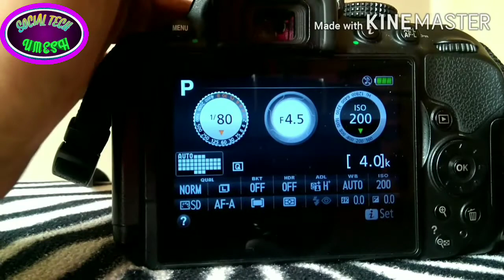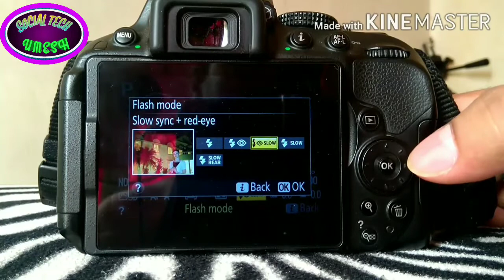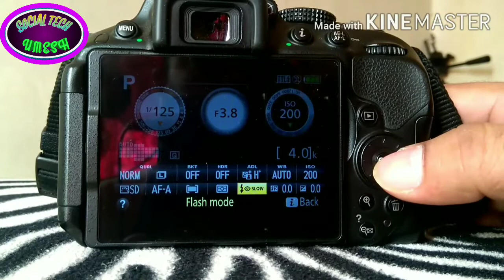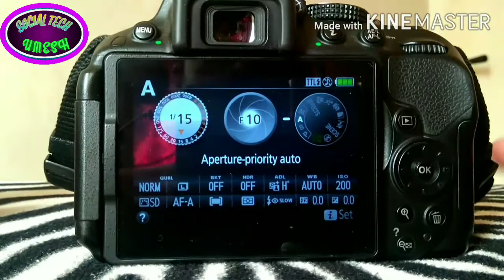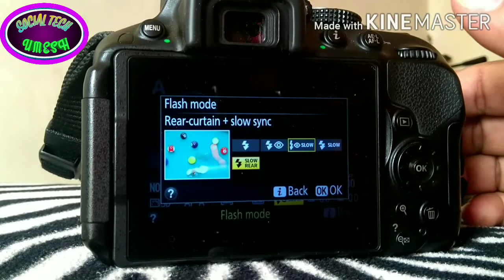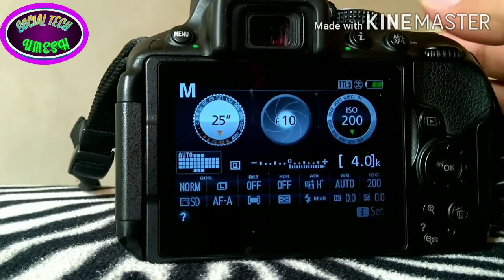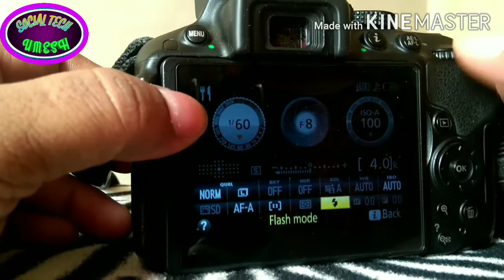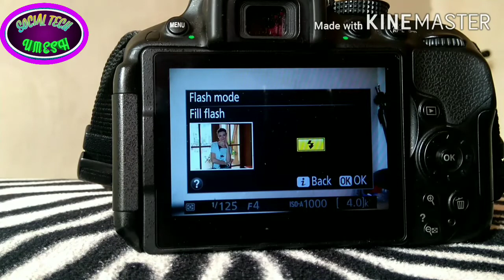How To Set Manual Flash And it"s Mode Nikon D5300 | D5600 | Best manual Flash Setting In Nikon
Dear Friends,
Friends  is video me  maine nikon dslr me manual flash kaise use karna hai,aur kis mode me kon kon se option milte hai yue bhi detail me bataya hai, umeed hai ki aapko mera video pasand aayega.
isse pahle maine flash ke auto pop up mode ke bare me bataya hai .

14. Boya Mic BY-M1 : Unboxing  & Full Tutorial | How To Use BOYA Mic BY-M1 It With smartphone
19. How To Set flash And It's Mode in nikon DSLR D5300, D5200, D5600 | Flash Mode in Nikon D5300.
20 . How To Open Flash (manual) In Nikon DSLR 2020 | DSLR Me Flash Kaise ON Karen